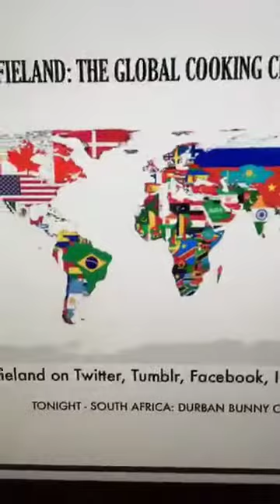South Africa, Country 160, Night Three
Watch as I cook Night One the food of Country 160 of my Global Cooking Challenge, South Africa. Tonight's dish: Durban Bunny Chow

International